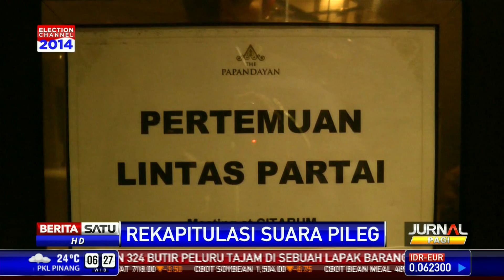Enam Parpol Tolak Hasil Penghitungan Suara Jabar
Sebanyak enam partai politik yang tergabung dalam lintas parpol Jabar tolak hasil rekapitulasi perhitungan suara KPU Jawa Barat. Mereka menilai adanya indikasi penggelembungan suara yang tidak sesuai dengan daftar pemilih tetap.

Facebook.com/BeritaSatuTV
Youtube.com/BeritaSatu